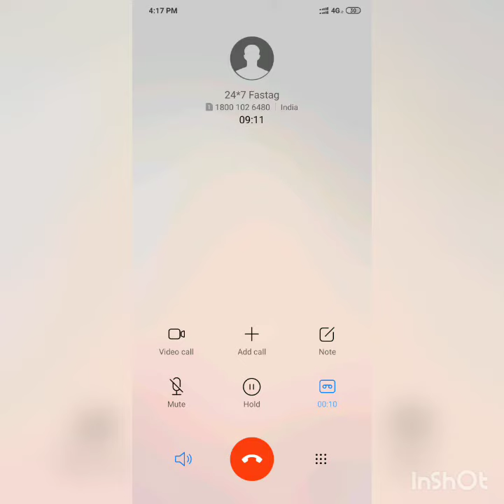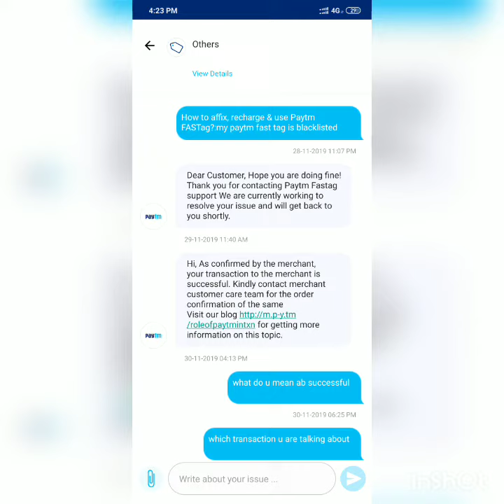Paytm fastag blacklisted | customer support | worst paytm service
Paytm fastag  customer care reality check , this how we have to pay double the charge at tool plaza
They are making fool of us
Even customer care executive disconnect the phone call without completely answering my questions